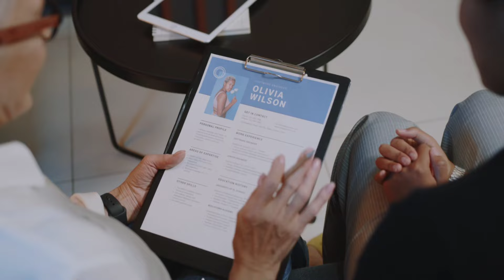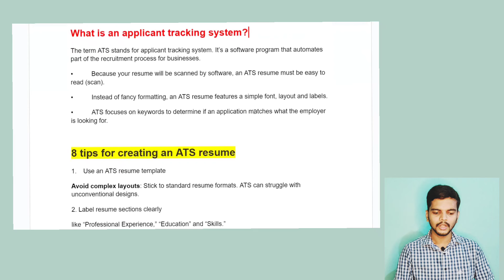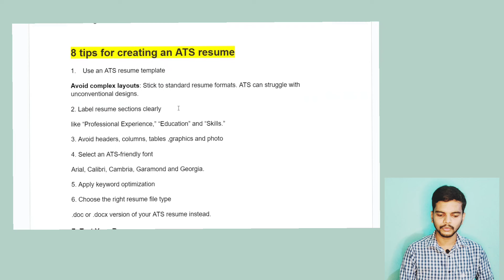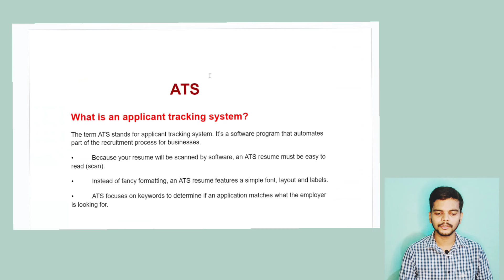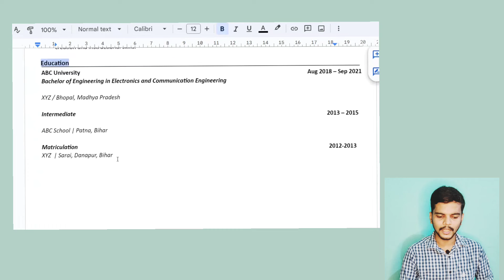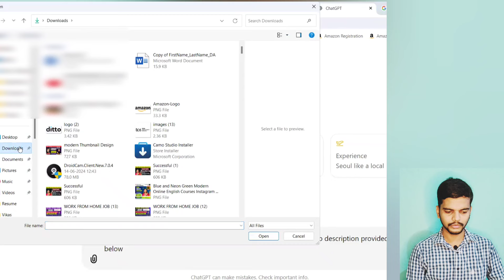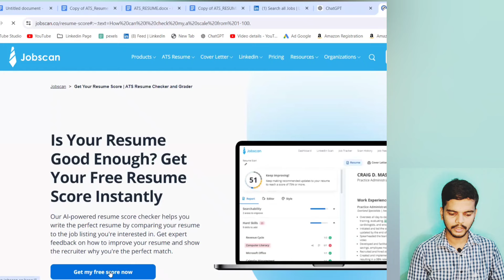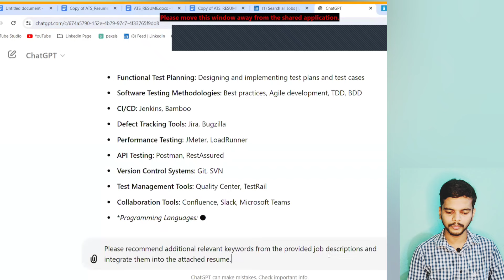How to Make an ATS friendly resume !!! My resume got selected in Accenture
👉Need help creating an ATS-friendly resume?
Let's make your resume shine!

📍Join our exclusive Interview Preparation Course!

Prepare to excel in your interviews with us!🛩️